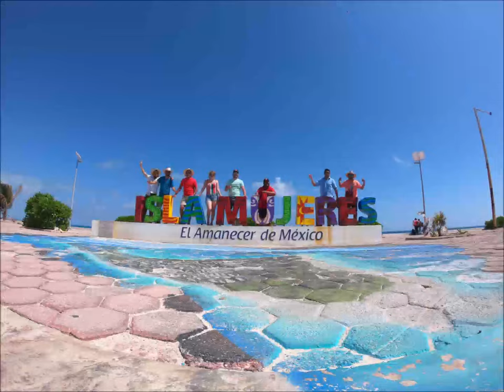Isla Mujeres - Playa Norte - 2019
Parte de mis vacaciones, conociendo Isla mujeres y Playa norte, una hermosa playa cristalina con peces y mucha aventura, en Quintana Roo, México.

Sígueme